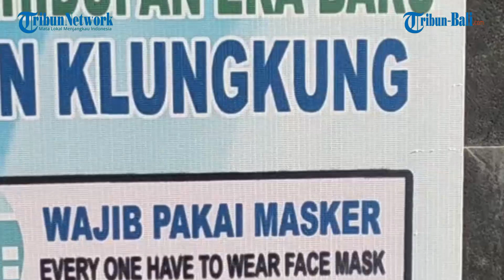SEJUMLAH TEMPAT UMUM DI KLUNGKUNG DITUTUP JELANG MALAM PERGANTIAN TAHUN⠀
Petugas gabungan terdiri dari Satpol PP, Kepolisian, TNI dan Pecalang sudah melakukan penjagaan di beberapa destinasi di Klungkung, Bali, Kamis (31/12/2020) pagi.⠀
Hal ini menyusul ditutupnya beberapa tempat umum jelang malam pergantian tahun, untuk mengantisipasi kerumunan warga.⠀
Beberapa lokasi publik yang ditutup di Klungkung saat pergantian tahun ini antara lain Monumen dan Lapangan Puputan Klungkung, termasuk pasar senggol dan sejumlah pantai di wilayah Klungkung, Bali.⠀